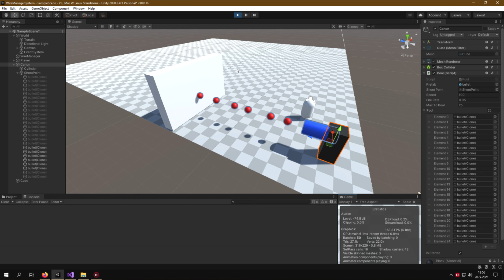Unity 3D - Shooting pool in action!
so you dont mis any new uploaded video's.
and if you have questions just place it in the comment section.